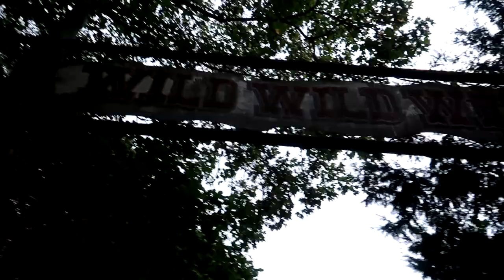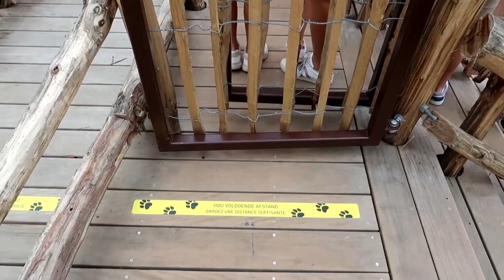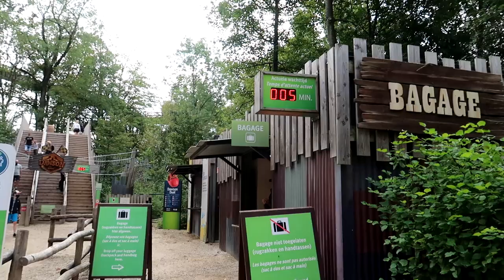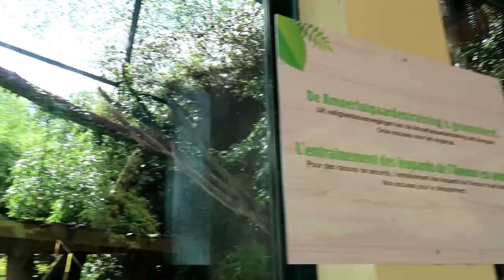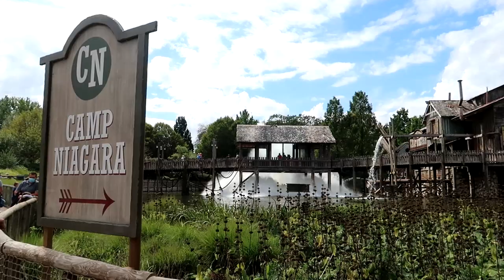WAKALA IN BELLEWAERDE UITTESTEN! | VLOG 2020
Bellewaerde is een pret- en dierenpark bij Ieper, gelegen in de Belgische provincie West-Vlaanderen. Het park telt 54 hectare grond en is vooral beroemd om zijn vele dieren en de aandacht voor thematisering. De mascotte van het park is een leeuw verkleed als koning, kortweg Koning Leeuw genoemd. Sinds dit jaar kan je er de gloednieuwe aanwinst terug vinden: Wakala. Wakala is een stalen familie-achtbaan van het type Family Coaster gebouwd door de Duitse fabrikant Gerstlauer. De attractie heeft 2 liftheuvels waarvan 1 met versnelling. Op het einde van de rit rijdt de trein tegen een doodlopend stuk baan omhoog boven de vijver om daarna terug te rollen. Onderweg kruist de attractie het parcours van de in 2017 geopende duellerende rodelachtbaan Dawson Duel. Naast Wakala bevat dit park tal van andere leuke attracties die ik in deze video allemaal eens uit probeer, veel kijkplezier!

Yow mensen, ik ben Trioxo (ook wel bekend als Niels) en ik ben een pretparkvlogger op YouTube! Ik wou heel graag mijn grote passie voor attractie's delen met iedereen, daarom besloot ik om er video's over te gaan maken! Het liefst bezoek ik pretparken maar een kermis vind ik ook super leuk! Mijn favoriete pretparken zijn Walibi Belgium, Europa-Park en De Efteling. Hier kan je dan ook verschillende video's over terugvinden op mijn kanaal.

BEDANKT VOOR HET KIJKEN EN VEEL PLEZIER OP TRIOXO